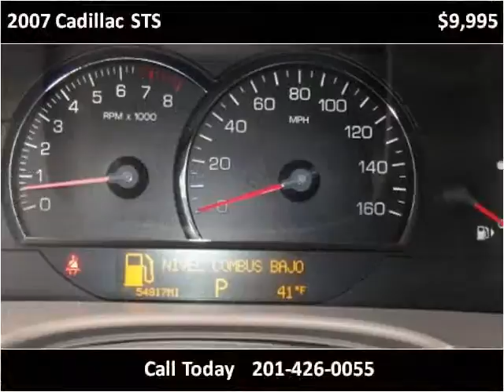2007 Cadillac STS Used Cars Hasbrouck Heights NJ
This 2007 Cadillac STS is available from Frank Auto Sales.